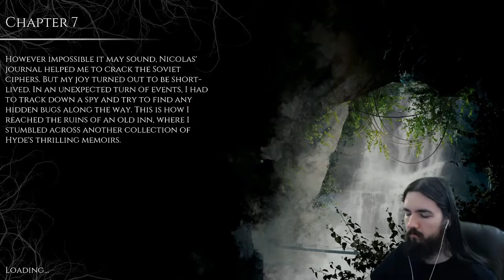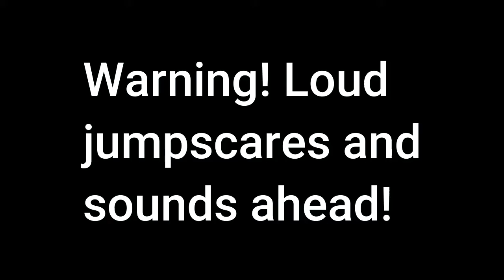Today On Stream 10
Stream Highlights 4/26/22
I stream everyday starting 12pm PST @